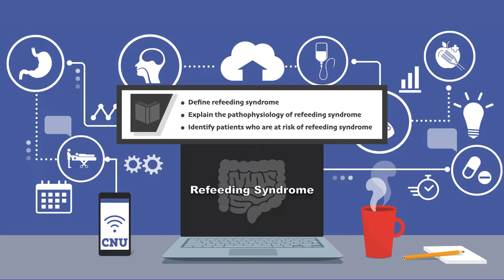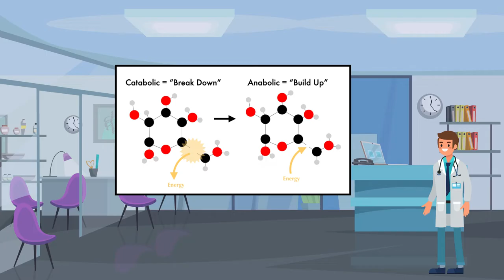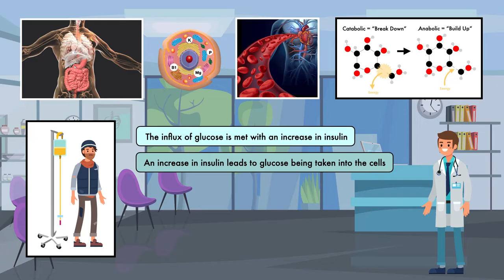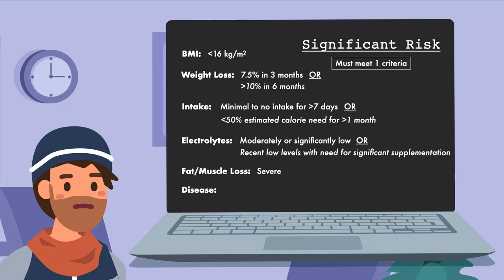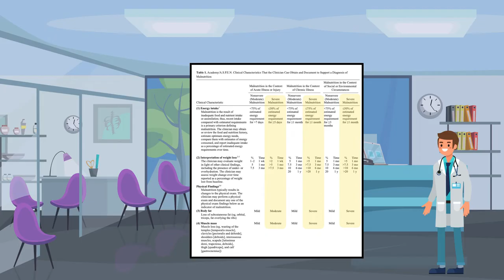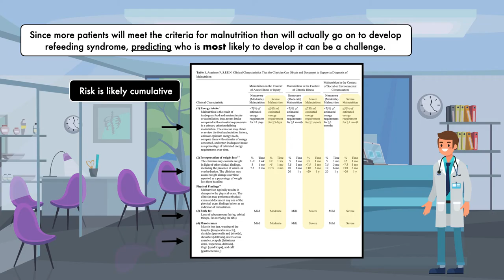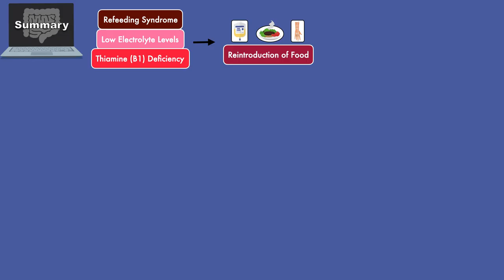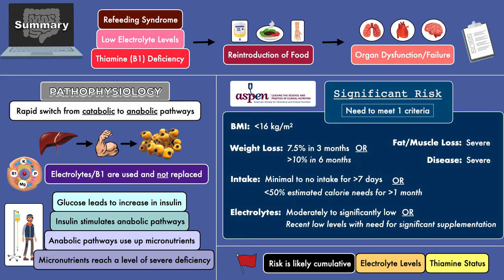Refeeding Syndrome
ALSO ON AMAZON

This video provides an overview of refeeding syndrome, including the definition of refeeding syndrome and a description of the pathophysiology of refeeding syndrome.

You will also learn the risk factors of refeeding syndrome and how to assess a patient's risk of refeeding syndrome using recommendations from the American Society for Parenteral and Enteral Nutrition (ASPEN)

Here is a link to the ASPEN paper from 2020 that is mentioned

1. Human Metabolism: A Regulatory Approach
2. Krause and Mahan's Food & the Nutrition Care Process
3. AND Pocket Guide to Nutrition Assessment
4. Being Mortal
5. When Breath Becomes Air

📚 Chapters for this video:

0:00 What is refeeding syndrome?
0:50 Consensus definition of refeeding syndrome
1:51 Presentation of refeeding syndrome
2:55 The pathophysiology of refeeding syndrome
5:46 Risk factors of refeeding syndrome
6:57 ASPEN guidelines for assessing risk
10:14 Assessment of electrolyte levels and thiamine status
13:15 Summary of refeeding syndrome

Thank you for supporting my work on YouTube! 🙌🏼